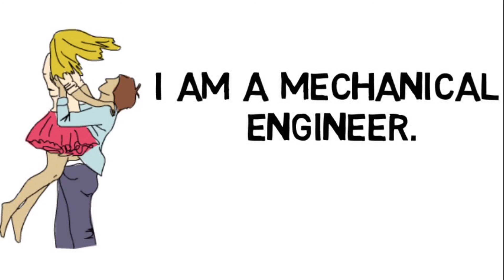मैकेनिकल इंजीनियर हु मै I am a Mechanical Engineer - Poetry - Poem - Creative Writing - Ankur Rathi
Hello Guy's welcome to my Poetry or Poem, I love Creativity and I also love to implement Creative ideas time to time. I have some Creative Writing Skills and in this  what you will get that will be written by me (Ankur Rathi). I hope you will love my Creative ideas and my Poetry or Poem. Today  is मैकेनिकल इंजीनियर हु मै  I am a Mechanical Engineer - Poetry - Poem - Creative Writing. I just hope this  will be helpful for somebody.

Hello guys
I create this channel for you and others people who need it most, here I am providing education that will be very helpful to you to grow and to get your dreams in your life.